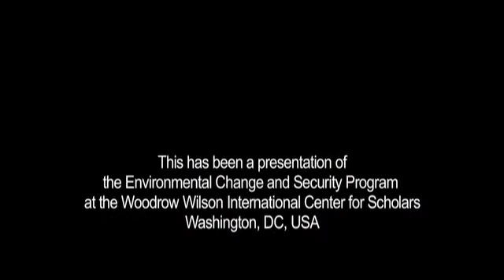Cleo Paskal - Climate Change and Energy Consumption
"Climate change is going to have a very large effect on the ability to extract, distribute, [and] refine energy in every sector," says Cleo Paskal, associate fellow for the Energy, Environment, and Development Programme at Chatham House, in this short interview with ECSPs Geoff Dabelko.  She discusses how climate change, through shifting precipitation patterns, sea level rise, and stronger hurricanes, will continue to affect the energy generation capabilities of hydroelectric dams, coastal nuclear power plants, and offshore oil and natural gas platforms.